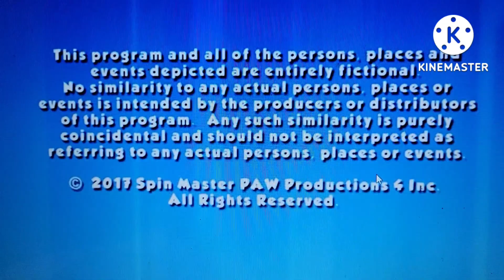Nickelodeon Split Screen Credits error